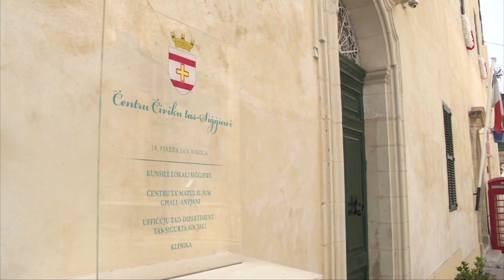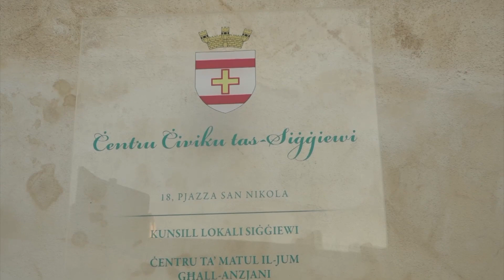Is-Sindku tas-Siġġiewi jibqa' jwebbes rasu